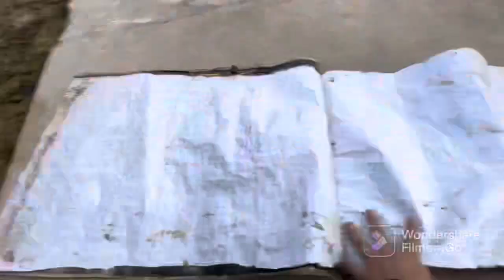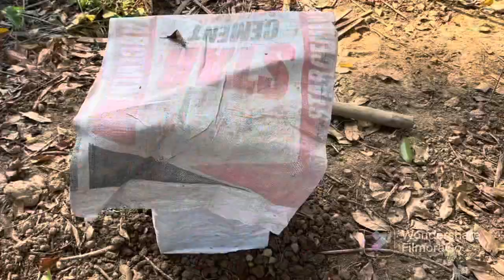দিনতো ব্যস্ততা লগতে video বনোৱাটো সহজ নহয় || Assamese vlog || daily vlogs